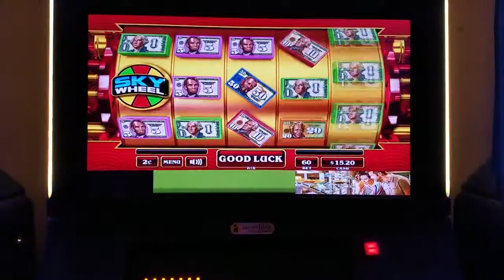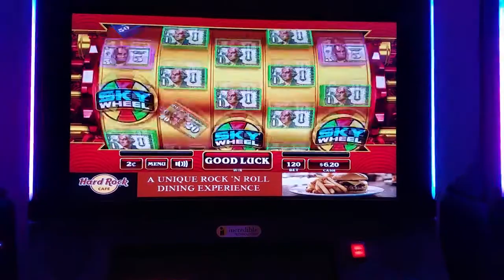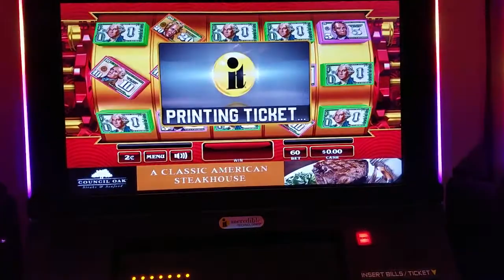Playing Crazy Money Deluxe Slot Machine at Seminole Tampa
Playing more slot machines at the Seminole Hard Rock Casino & Hotel in Tampa, Florida. Crazy Money Deluxe